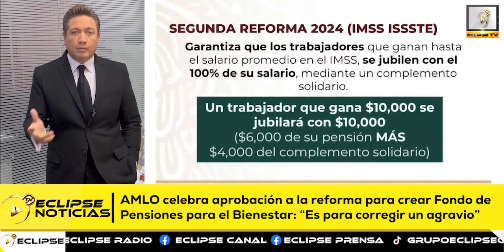📡🔴ENVIVO VIA STREAMING “EL EPICENTRO DE LAS NOTICIAS” con AntonioGarcía📲📺🖥️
Noticiero del 24 de Abril de 2024 con Antonio García